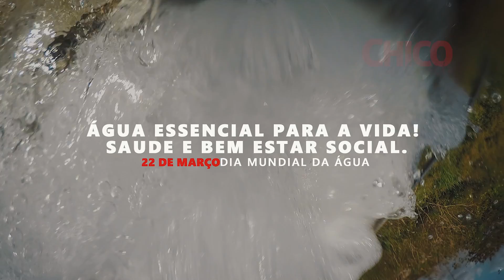Dia Mundial da Água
A água é o bem mais precioso que temos e nada melhor que nesta data, 22 de março, em que se comemora o dia Mundial da Água, relembrarmos algumas ações que fizemos enquanto gestão, para o bem de todos os Glorienses.

Em todas as minhas falas, sendo na implantação de rede ou nos mutirões de carros pipas, destaquei a importância da água para a vida.